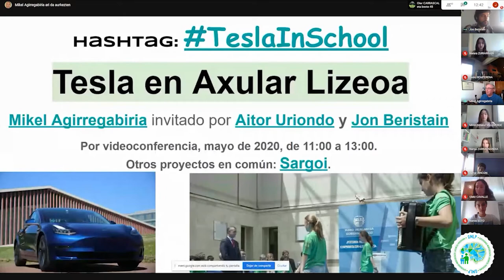Mikel Agirregabiria GMLP AXULAR